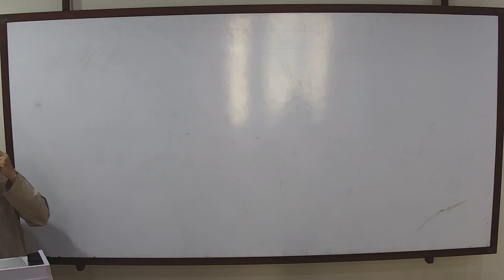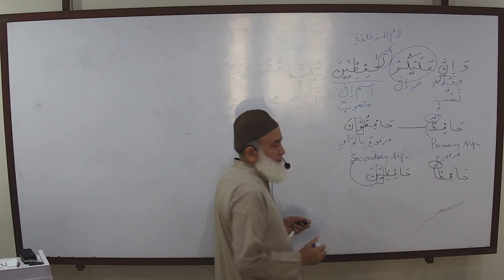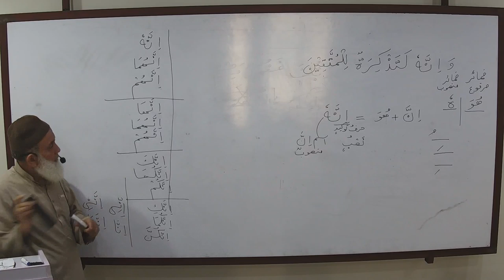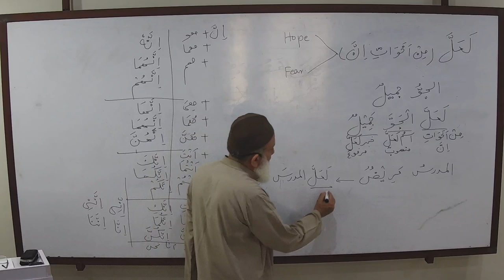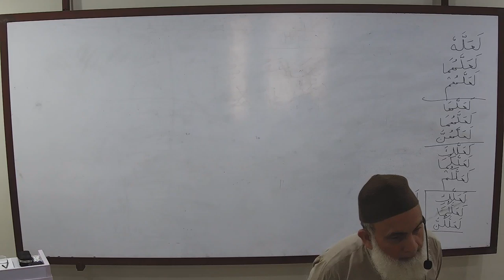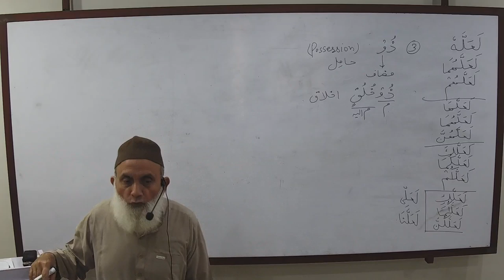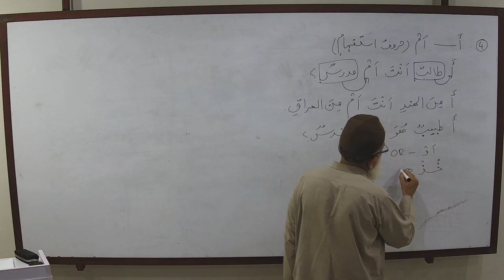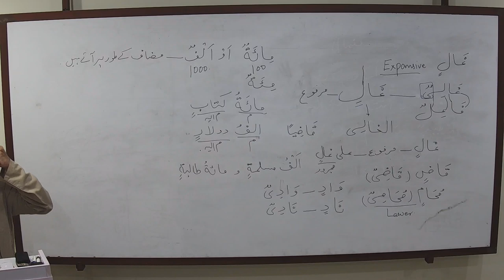Ustadh Shafaullah Malik Duroos Lughatul Arabia Book 2 - Lesson 02 -July 21 2019 - 01